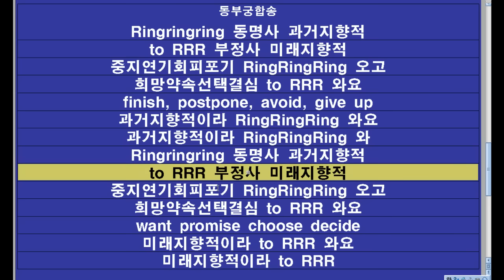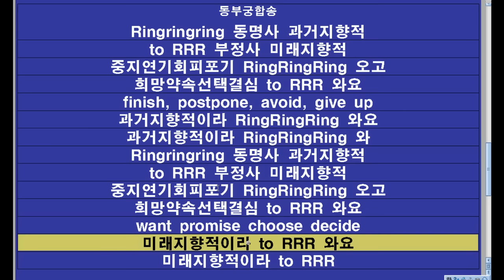[Musification] 동부궁합가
[Musification]
동부궁합송
Ringringring 동명사 과거지향적
to RRR 부정사 미래지향적
중지연기회피포기 RingRingRing 오고
희망약속선택결심 to RRR 와요
finish, postpone, avoid, give up
과거지향적이라 RingRingRing 와요
과거지향적이라 RingRingRing 와
want promise choose decide
미래지향적이라 to RRR 와요
미래지향적이라 to RRR